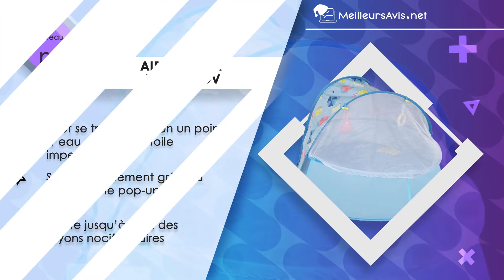🎁 IDÉE CADEAU POUR FILLE DE 2 À 3 ANS - Top 5 des meilleurs cadeaux à offrir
⭐️ Tricycle Smoby
⭐️ Trottinette Schildeng
⭐️ Pousseur Janod
⭐️ Aire de jeux Babymoov
⭐️ Imagier VTech